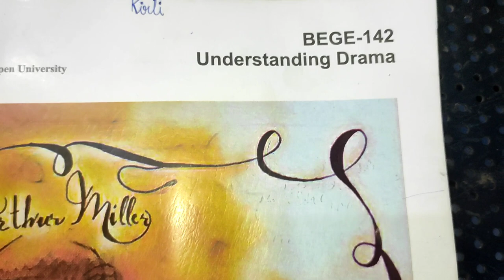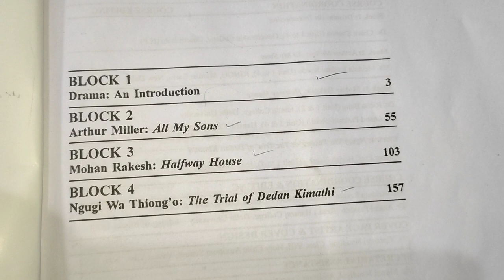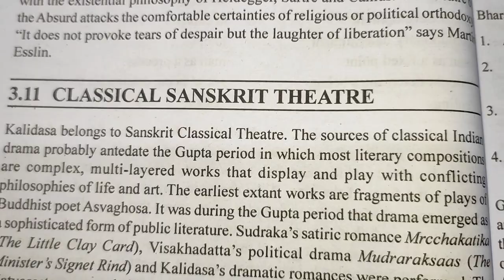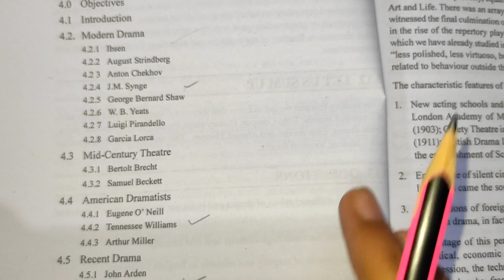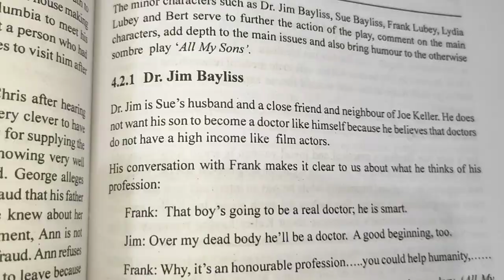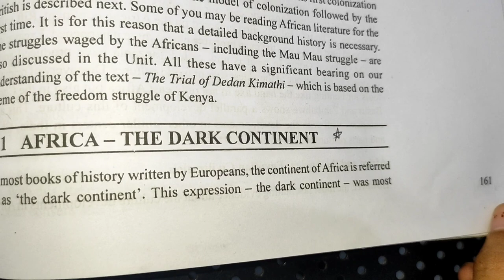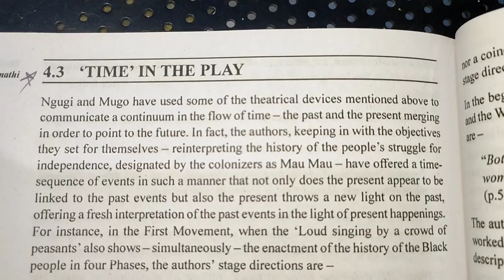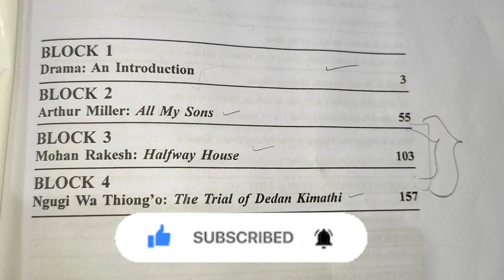BEGE--142//Important questions for Understanding Drama//important topics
hello guys